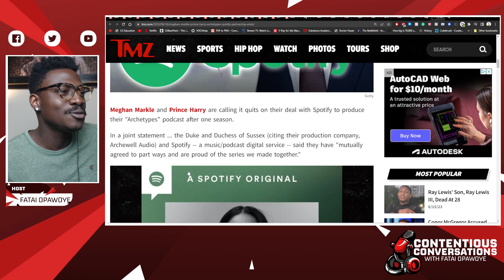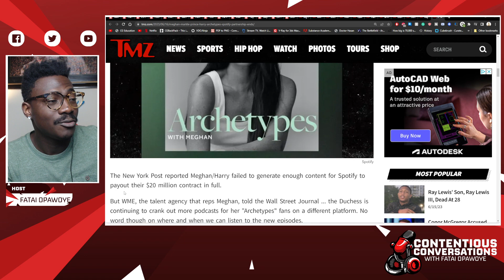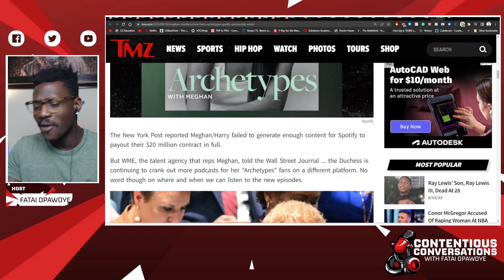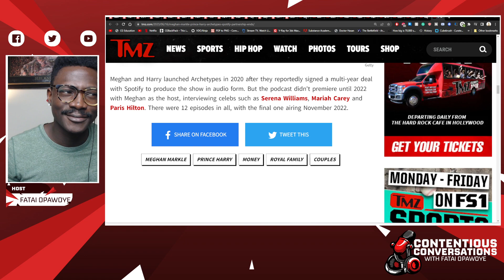👑Meghan Markle and 👑Prince Harry LOSE SPOTIFY DEAL. 🎙️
The Duke and Duchess 👑Meghan and 👑Prince Harry LOSE SPOTIFY DEAL. 🎙️ the prince and his wife podcast was soo interesting it got canceled after just one season.

Join the discussions in the comments, please be as respectful as possible, one day, this all ends. Lets laugh and enjoy each other and prosper together as a community.